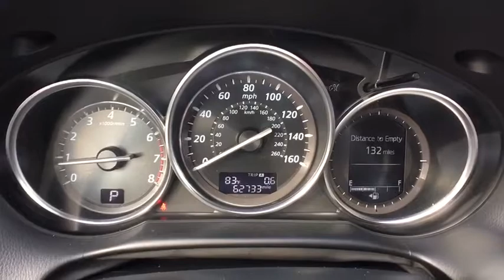2015 Mazda CX-5 Westchester, The Bronx, White Plains, Port Chester, Yonkers, NY MU3138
2015 Mazda CX-5  - Stock#: MU3138 - VIN#: JM3KE4DY6F0450303

** AWD ** LEATHER ** HEATED SEATS ** MOONROOF ** BOSE PREMIUM SOUND SYSTEM ** COLOR TOUCH SCREEN ** BLUETOOTH ** REAR PARKING CAMERA ** 19 ALLOY WHEELS ** FOG LIGHTS ** POWER DRIVERS SEAT ** IPHONE/ANDROID COMPATIBLE ** AUTO HEADLIGHTS ** RAIN SENSING WIPERS ** FULLY SERVICED BY OUR TECHNICIANS ** 1 YEAR COMPLIMENTARY OIL CHANGES WITH 24 HOURS ROADSIDE ASSISTANCE INCLUDED ** br br** WE DO NOT HAVE ANY HIDDEN FEES OR ADDITIONAL CHARGES ASSOCIATED WITH OUR INTERNET SPECIALS ** WHAT YOU SEE IS WHAT YOU GET ** br br** Mazda of New Rochelle is part of one of the largest auto dealer groups in the region. We can provide you with all the financing and servicing options you need ** br br brbr** We have access to hundreds more used cars, so if you're not sure this is what you're looking for, give us a call today and we will work to make your vehicle research process as easy as possible ** br br** This vehicle may be subject to an open safety recall. for current information on open recalls affecting this vehicle ** br br brbr** INTERNET SPECIAL PRICE REFLECTS A DISCOUNT FOR TAKING SAME DAY DELIVERY.CUSTOMER MUST TAKE SAME DAY DELIVERY, NOT RESPONSIBLE FOR TYPOS &/OR DIFFERENCES ON OTHER WEB SITES **